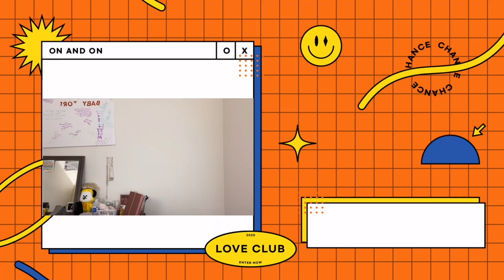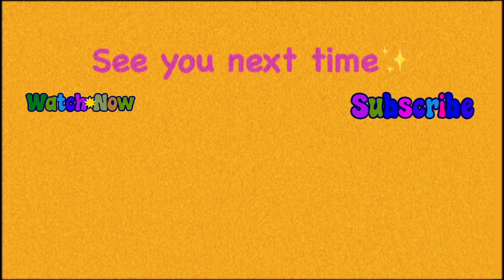NO TISSUE PAPER FOR LEE KNOW AND HYUNJIN *JUST LOVE* Reaction!